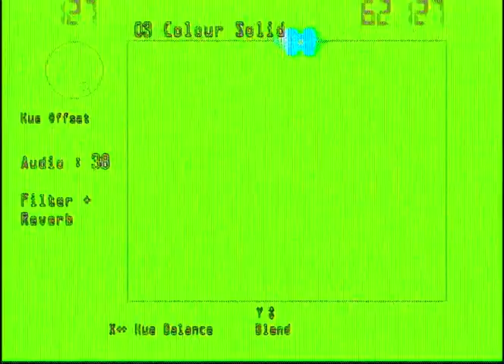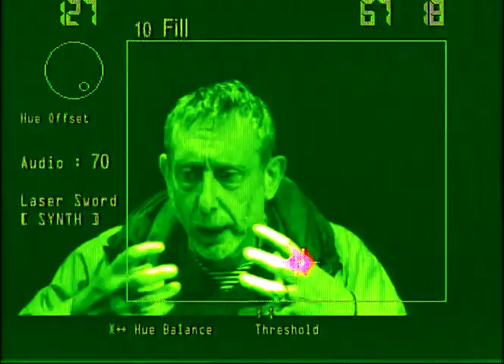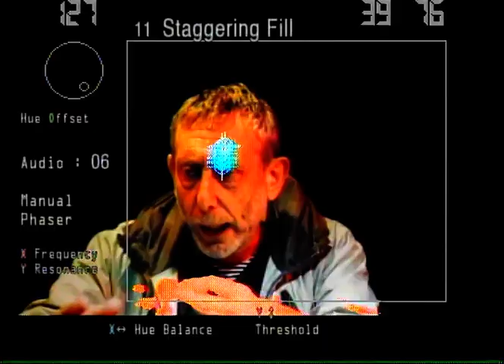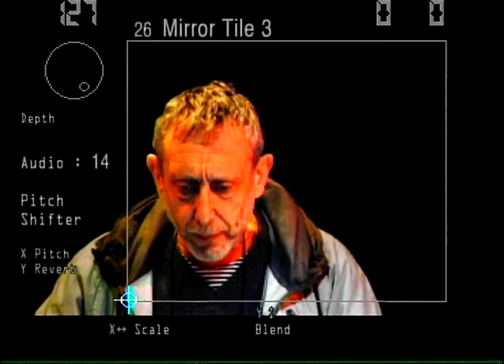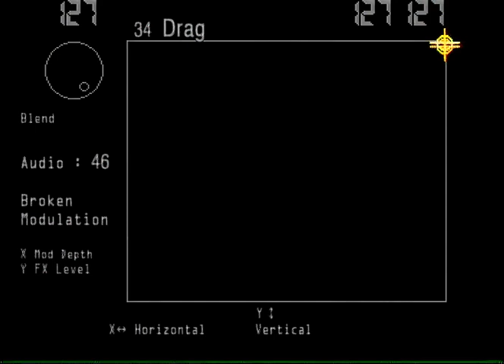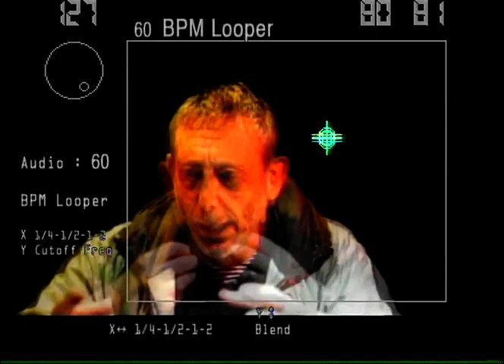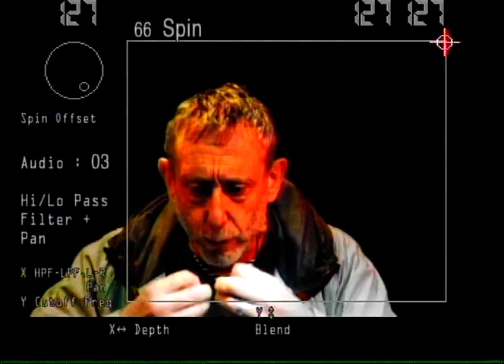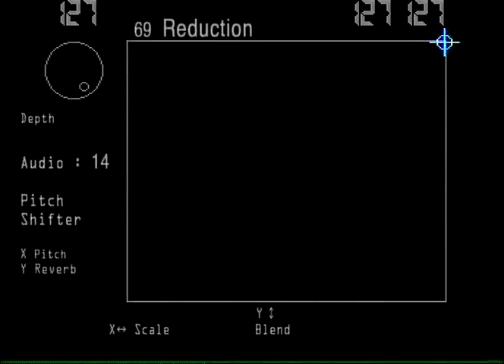Korg Kaoss Entrancer / Korg KP-E Effects Index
Korg Kaoss Entrancer Effects Index (number in brackets time playing with effect in this video. Some mistakes in the overlay, but clicking links below should take to "right" effect.)

00:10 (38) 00 Inverse Video  - / Y / -
00:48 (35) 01 Hue X/Y/FX
01:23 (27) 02 Monochrome X/Y/-
01:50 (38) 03 Color Solid X/Y/FX
02:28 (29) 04 Noize -/Y/-
02:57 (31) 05 Gradation X/Y/-
03:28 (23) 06 Emboss X/Y/FX
03:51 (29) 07 Metal  X/Y/-
04:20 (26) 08 Sketch X/Y/FX
04:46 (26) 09 Binary X/Y/FX
05:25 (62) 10 Fill X/Y/FX
06:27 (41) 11 Staggering Fill X/Y/FX
07:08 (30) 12 Filter X/Y/FX
07:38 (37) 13 Brightness X/Y/FX
08:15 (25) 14 Tile X/Y/FX
08:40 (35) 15 Delay Tile X/Y/FX
09:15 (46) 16 Delay Tile 2 X/Y/FX
10:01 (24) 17 Delay Tile 3 -/Y/FX
10:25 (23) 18 Spread Tile X/Y/FX
10:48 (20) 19 Rhombic Tile X/Y/FX
11:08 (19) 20 Rhombic Tile 2 X/Y/FX
11:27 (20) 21 Oblong Tile X/Y/FX
11:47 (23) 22 Oblong Tile 2 X/Y/FX
12:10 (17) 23 Oblong Tile 3 X/Y/FX
12:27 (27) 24 Mirror Tile X/Y/FX
12:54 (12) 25 Mirror Tile 2 X/Y/FX
13:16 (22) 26 Mirror Tile 3 X/Y/FX
13:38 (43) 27 Compress X/Y/FX
14:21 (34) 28 Horizon X/Y/FX
14:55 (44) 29 Stroboscope X/Y/FX
15:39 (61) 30 Delay X/Y/FX
16:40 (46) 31 Blurring X/Y/-
17:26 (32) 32 Feedback X/Y/FX
17:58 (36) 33 Feedback 2 X/Y/FX
18:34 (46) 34 Drag X/Y/FX
19:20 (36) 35 Drag 2 X/Y/-
19:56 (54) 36 Moving Mirror X/Y/FX
20:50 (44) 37 Tern Mirror X/Y/-
21:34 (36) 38 Autorotation X/Y/FX
22:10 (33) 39 Mosaic X/Y/FX
22:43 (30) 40 Lens X/Y/FX
23:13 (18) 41 Lens 2 X/Y/-
23:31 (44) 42 Out of Synch X/Y/FX
24:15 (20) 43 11 Puzzle X/Y/FX
24:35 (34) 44 Split 12 X/Y/FX
25:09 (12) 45 Snake X/Y/FX
25:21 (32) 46 Random Disc X/Y/-
25:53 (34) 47 Stripe X/Y/-
26:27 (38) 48 Dispersal X/Y/-
27:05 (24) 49 Cluster X/Y/-
27:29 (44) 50 Cut X/Y/-
28:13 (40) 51 Random Snap X/Y/-
30:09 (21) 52 Move X/Y/FX
30:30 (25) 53 Wipe X/Y/FX
30:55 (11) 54 BPM Freeze X/Y/-
32:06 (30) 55 BPM Delay Tile X/Y/FX
32:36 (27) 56 BPM Lens X/Y/-
33:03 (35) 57 BPM Random Disc X/Y/-
33:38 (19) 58 BPM Random Snap X/Y/-
33:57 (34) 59 BPM Storoboscope X/Y/-
34:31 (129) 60 BPM Looper X/Y/-
37:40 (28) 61 Mirror X/Y/-
38:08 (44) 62 Inverse X/Y/-
38:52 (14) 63 Rotate 270 Degrees X/Y/-
39:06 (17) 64 Rotate 180 Degrees X/Y/-
39:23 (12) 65 Rotate 90 Degrees X/Y/-
39:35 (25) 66 Spin X/Y/FX
40:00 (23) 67 Expanse X/Y/FX
40:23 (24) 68 Expanse 2 X/Y/FX
40:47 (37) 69 Reduction X/Y/FX
41:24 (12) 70 Press X/Y/FX
41:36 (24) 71 Diffusion X/Y/FX
42:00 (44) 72 Diffusion 2 X/Y/FX
42:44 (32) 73 Live Reduction X/Y/-
43:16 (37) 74 Live Spin X/Y/-
43:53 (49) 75 Warp X/Y/FX
44:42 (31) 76 Vertical Split X/Y/-
45:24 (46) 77 Horizontal Split Split X/Y/-
46:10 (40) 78 Vertical Split 2 Split X/Y/-
46:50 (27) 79 Horizontal Split 2 Split X/Y/-
47:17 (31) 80 Cross Split Split X/Y/-
47:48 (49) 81 Square Split Delay Split X/Y/-
48:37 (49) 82 Vertical Split Delay Split X/Y/-
49:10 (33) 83 Horizontal Split Delay Split X/Y/-
49:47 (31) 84 Vertical Split Delay 2 Split X/Y/-
50:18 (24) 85 Horizontal Split Delay 2 Split X/Y/-
50:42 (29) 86 Four Corners Split X/Y/FX
51:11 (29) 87 Vertical Slip Split X/Y/FX
51:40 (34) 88 Horizontal Slip Split X/Y/FX
52:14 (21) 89 Squash Split X/Y/FX
52:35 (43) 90 Vertical Wave Split X/Y/FX
53:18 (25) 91 Horizontal Wave Split X/Y/FX
53:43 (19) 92 Distortion Wave Split X/Y/-
54:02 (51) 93 Ripple X/Y/-
54:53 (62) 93 Loop 1 X/Y/-
55:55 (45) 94 Forward Reverse X/Y/-
56:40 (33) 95 Forward Reverse (High Speed) X/Y/-
57:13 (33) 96 Scratch X/Y/-
57:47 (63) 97 Loop2 X/Y/-
58:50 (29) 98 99 Time Stretch X/Y/-